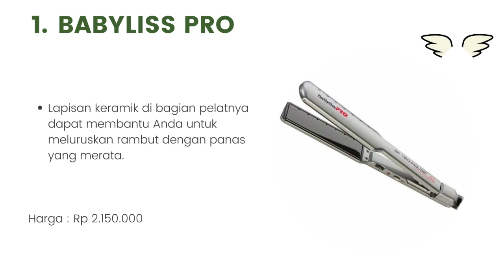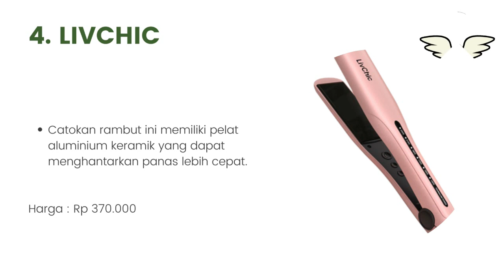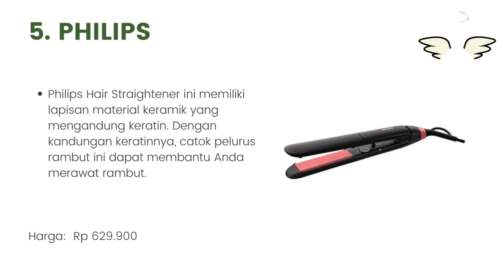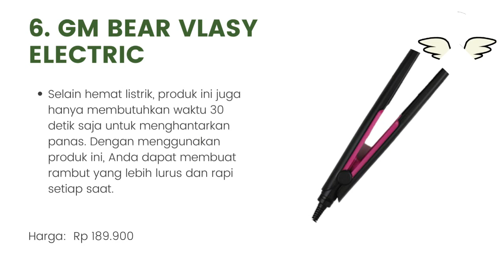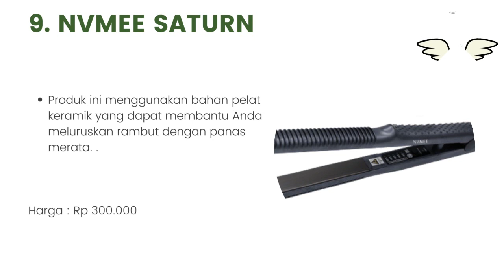10 Catok Pelurus Rambut Terbaik Dan Bagus 2022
Halo teman-teman gimana kabarnya nih ? semangat semuanya ya. oke teman-teman kali ini saya membahas tentang 10 Catok Pelurus Rambut Terbaik Dan Bagus 2022. untuk lebih lanjut simak videonya sampai habis mantul.